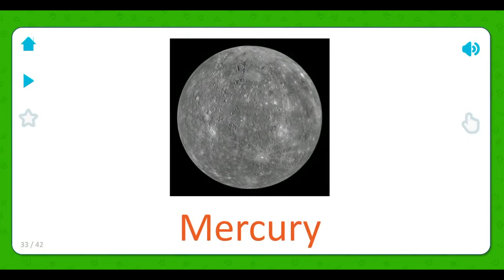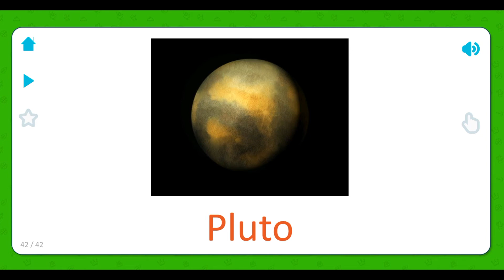Para Crianças - Sistema Solar - Inglês - Flashcards e Jogos - APP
O aplicativo possui 1500 flashcards de som com imagens brilhantes que se dividem em temas e jogos de aprendizagem «Encontre uma Imagem».

Os flashcards são uma maneira fácil e interessante de seu filho reconhecer o mundo ao seu redor. Aprovados em todo o mundo por psicólogos infantis, professores e os próprios pais, os flashcards são ideais para crianças muito pequenas e até aos 7 anos de idade!

Flashcards para desenvolvimento

Durante os anos de formação de uma criança, os cartões de desenvolvimento são quase uma necessidade, e não apenas para entretenimento. Os flashcards são ótimos para jogos e apenas para iniciar conversas com seu filho. Além disso, eles são muito divertidos!

Há muito se sabe que a chave para o desenvolvimento das habilidades intelectuais de uma criança é sua percepção pessoal e experiências durante os primeiros cinco anos de vida. Ao mostrar esses cartões ao seu filho, você:

• Estimular a atividade cerebral
• Desenvolver melhor o pensamento lógico do seu filho
• Melhorar sua memória e atenção
• Desenvolver habilidades de leitura mais rápido do que seus colegas

É fácil ensinar seu filho com esses cartões e estudos regulares são essenciais.

Uma abordagem comprovada

Comece a brincar com seu filho mostrando-lhes cartões três vezes ao dia. Faça uma ou duas seções de cada vez e por apenas 2-3 segundos para cada cartão. Preste muita atenção ao nível de envolvimento do seu filho - quando ele se tornar desinteressado, pare o jogo.

Conforme o tempo passa, você deve ser capaz de aumentar a duração de cada período de uso dos cartões, mas, novamente, preste atenção ao nível de interesse de seu filho, pois esses cartões funcionam melhor quando seu filho está totalmente engajado.

Jogo de Aprendizagem «Encontre uma Imagem»

O divertido jogo de aprendizagem adicional «Encontre uma Imagem» foi projetado especificamente para crianças de apenas algumas semanas ou meses de idade. Graças à interface interativa clara, seu bebê entenderá o jogo com facilidade, apenas observando o que está acontecendo na tela. Para simplificar ou complicar o jogo, você pode selecionar um ou vários tópicos.

Os cartões são úteis para o seguinte:

• Desenvolvimento cerebral geral
• Desenvolvimento de memória
• Habilidades de pensamento lógico
• Desenvolvimento inicial de habilidades de leitura
• Desenvolvimento do período de atenção
• Desenvolvimento mental e social geral da criança

Recursos do nosso aplicativo:

• O jogo adicional «Find a Picture»
• Flashcards visualizar apresentação de slides
• Compatível com qualquer orientação da tela do iPhone e iPad
• Imagens de alta qualidade
• Locução de estúdio profissional para cartões
• Configuração para paginação de cartões

Além do mais, você obtém uma enorme coleção de 1.500 cartas, divididas nos seguintes tópicos:

- Animais selvagens
- mundo do mar
- Insetos e aranhas
- pássaros
- flores
- Clima e estações
- alfabeto
- Números 1-20
- Cores
- profissões
- Transporte
- Electrodomésticos
- Produtos
- Vegetais e fruta
- Bagas
- Utensílios de cozinha
- Instrumentos musicais
- Roupas e sapatos
- Ferramentas
- Móveis e utensílios domésticos
- Nosso planeta
- Na cidade
- brinquedos
- Árvores
- Formas e figuras
- Partes do corpo
- Mundo Pré-histórico
- Carros
- Ferrovia
- Transporte aéreo
- Espaço
- Materiais
- cenas
- Dizer o tempo
- verbos
- Descrições
- Pronomes
- Preposições
- Máquinas militares
- Esportes
- Arte
- Remédio
- Alimentos e bebidas
- jardim
- Maravilhas do mundo
- borboletas
- cogumelos

Inicie seu filho no caminho do aprendizado divertido e bem-sucedido agora mesmo!